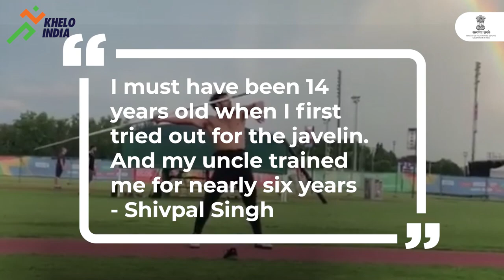Know Your Athlete - Shivpal Singh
Olympic Bound Javelin star Shivpal Singh is all set to give his 100% on his debut at the Olympics & determined to make it to the podium. So join us in wishing him the best of luck.